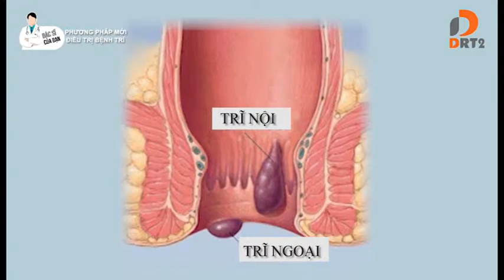BÁC SĨ CỦA BẠN 19 (2015): PHƯƠNG PHÁP MỚI ĐIỀU TRỊ BỆNH TRĨ (09/07/2015)